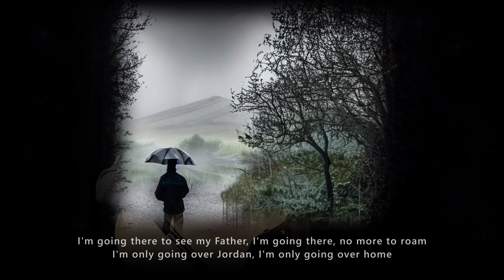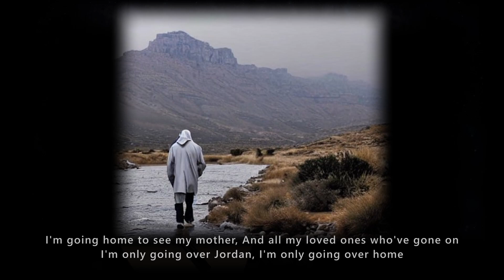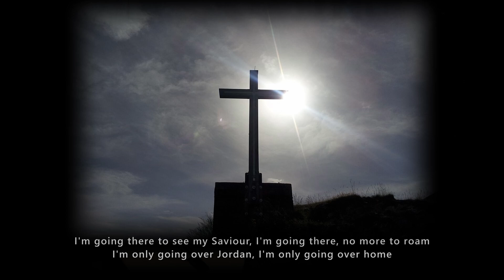Wayfaring Stranger (Free Score/TABS in DADGAD tuning)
"Wayfaring Stranger" is an American folk and gospel song from the early 19th century.  The song describes a person's soul searching journey through life and finding peace with the Lord.  For Guitarists, the score and TABS are available